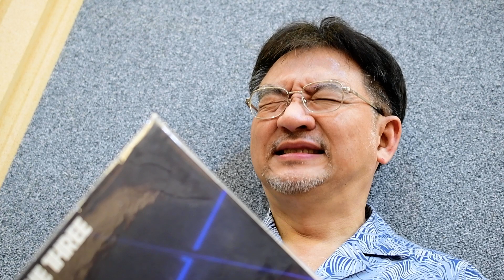ดูอารมณ์ในการเล่นเครื่องเสียง จาก ดร.โจ คุณหมอ ศูนย์การแพทย์ธนบุรี "ความสุข"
ทาง AUDIONICE ของกราบขอบพระคุณ พี่หมอโจ มากๆครับ ที่มักจะชวนเพื่อนๆพี่น้อง สมาชิกกลุ่มออดิโอไนซ์ ไปฟังเพลงที่บ้านอยู่บ่อยๆ
ท่านใดสนใจ เสริมหล่อ หรือปรึกษาเรื่องปลูกผม พี่หมอคือเบอร์ต้นๆของเมืองไทย
ดารา นักร้องนักแสดง ศิลปิน เลือกใช้บริการที่ ศูนย์การแพทย์ธนบุรี กันเยอะมากๆครับ

คุณหมอโจ ใจดี น่ารัก และเป็นนักดนตรี เปียโน เก่งมากๆ และเล่นเครื่องเสียงชุดหลักสิบๆ ล้านบาท ความสุขจากเครื่องเสียงคือ ยอดชาย แน่แท้ที่สุดครับพี่น้อง555

👉ร้าน AUDIONICE CENTER รามอินทรา
ติดต่อ-ปรึกษาเครื่องเสียง ได้ที่ แอดมิน
คลิกที่ หรือ

LINE OFFICIAL ID: @audionice

ยินดีรับใช้ในบริการครับ!